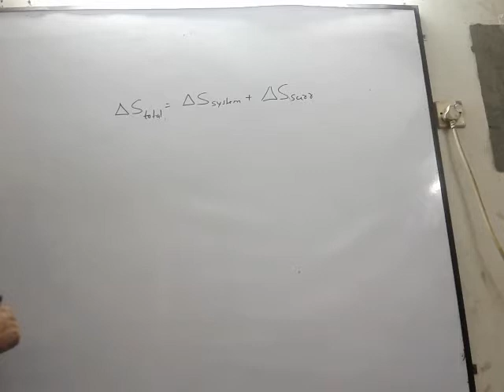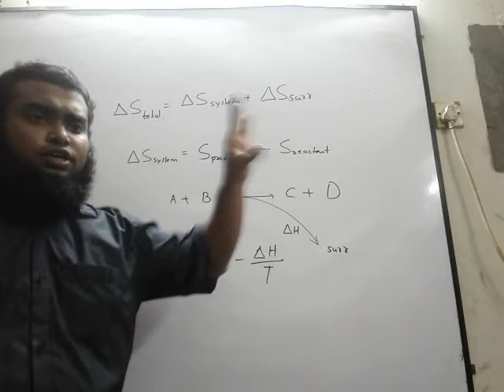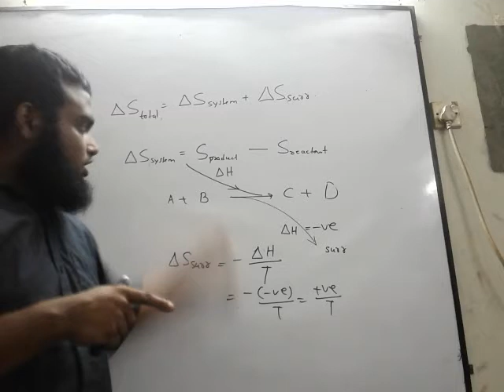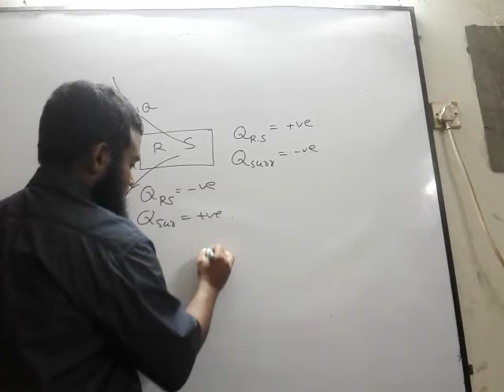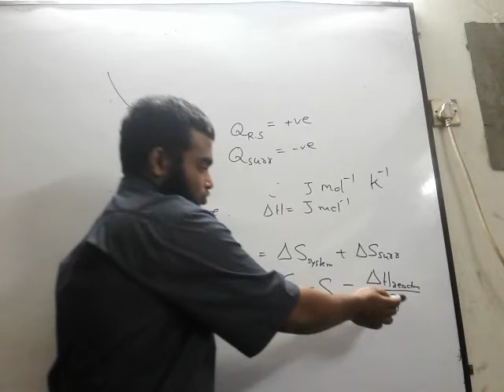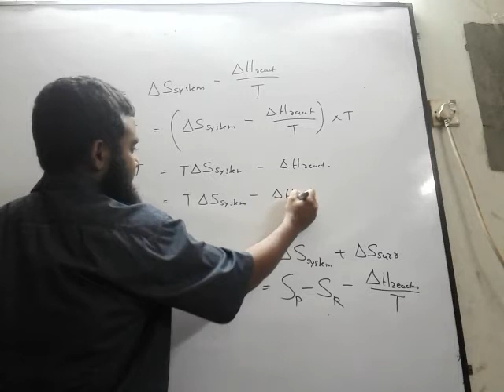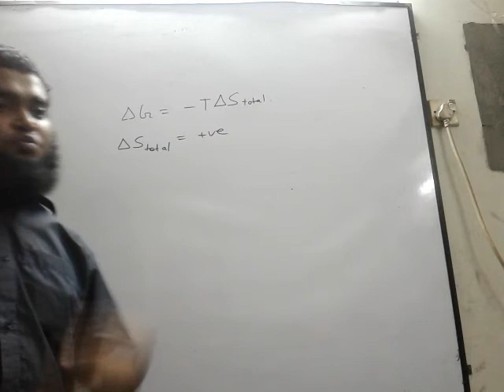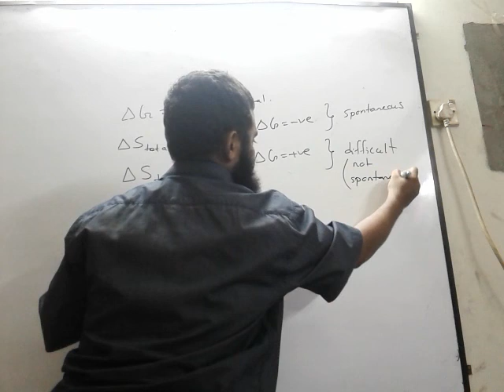Lecture 03 || Entropy || Define Entropy || Nayeem's School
In this video, I have talked about Entropy, a major part of Chemistry.